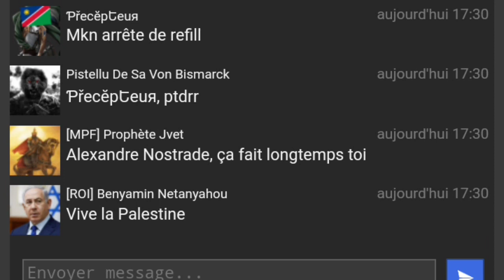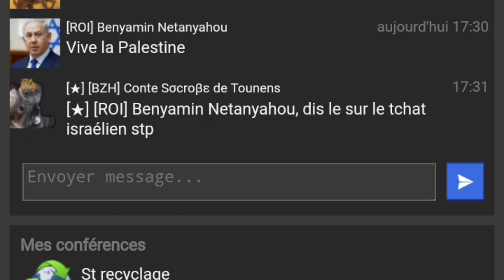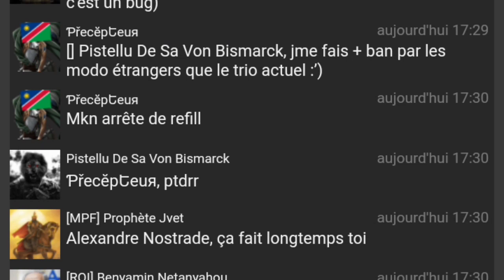Jeu RR info rapide